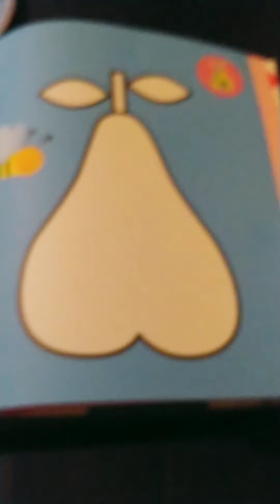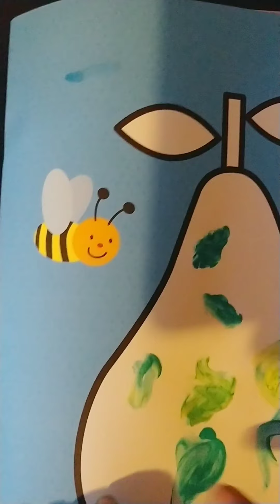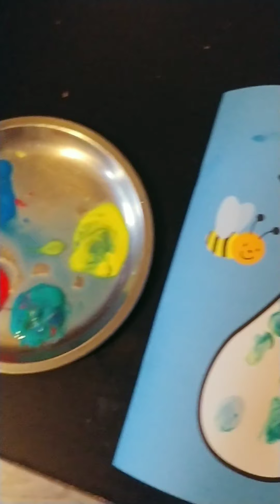How to teach easy coloring for 2 to 3 years old kids finger painting# water colors#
make pear fruit full with colors.